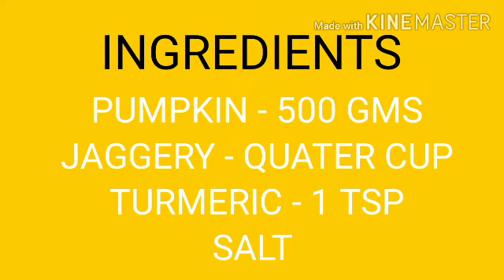Pumpkin/ Mathanga Erissery